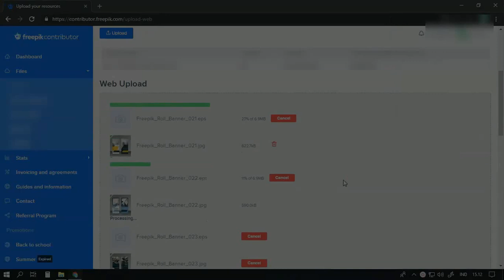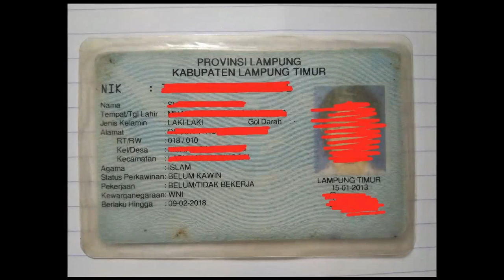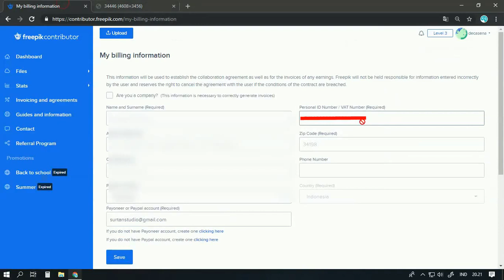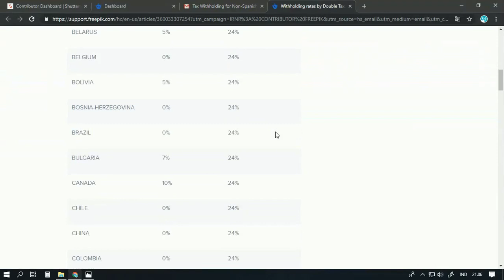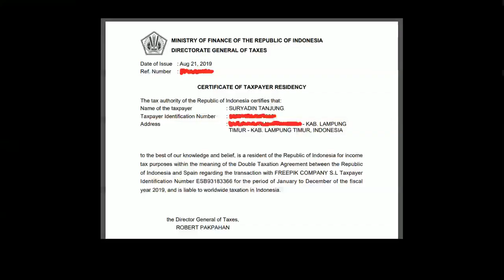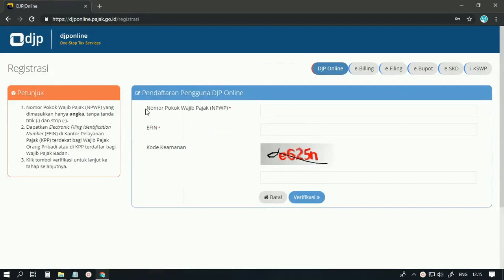Mengurus Perpajakan di Freepik Agar Bebas Pajak 24%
Setelah sekian lama freepik tidak menerapkan metode potong pajak pada hasil penjualan stock,
kini sepertinya freepik akan menerapkan potong pajak juga sama seperti agen microstock lainnya.

Seperti apasih pola penerapannya?
Silahkan simak video ini ya!!!